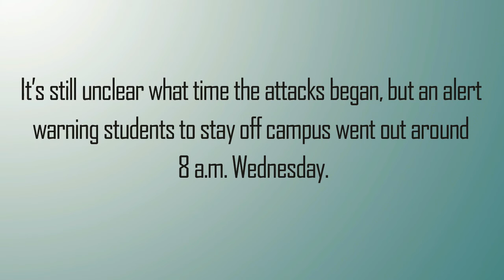UC Merced stabbing | At Least Four Students Stabbed Inside U C Merced Classroom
A young man reportedly stabbed at least four U.C. Merced students inside a university classroom before responding officers shot and killed him early Wednesday morning.
According to reports, the assailant—who has not yet been identified—was a male student in his twenties. Merced County Sheriff Vern Warnke tells ABC 30 the suspect was shot and killed by university police officers.